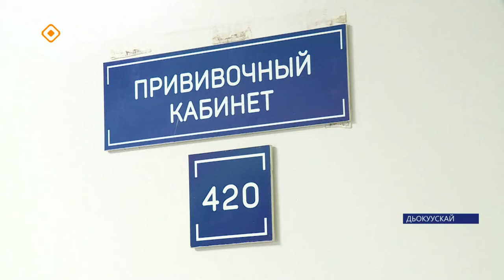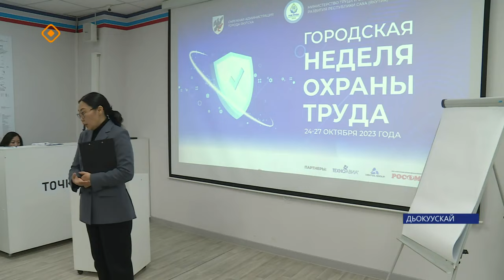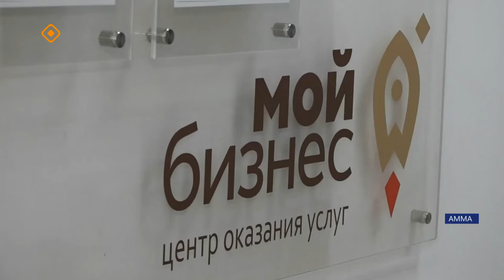«Саха сирэ» информационнай биэрии. Алтынньы 25 күнэ 13:30